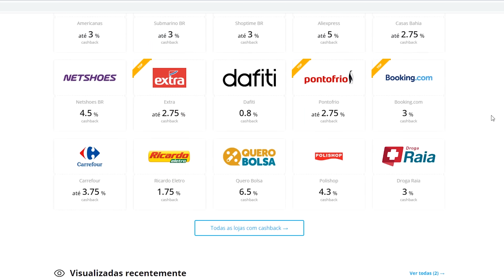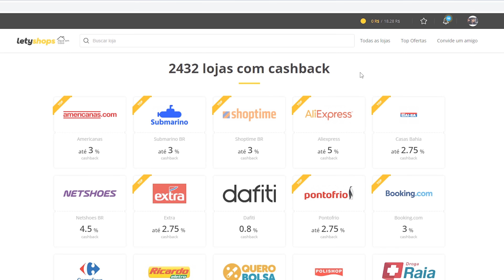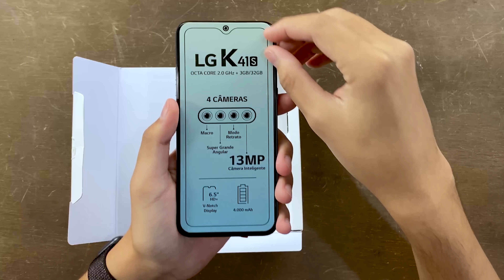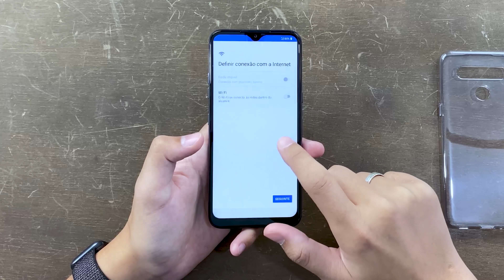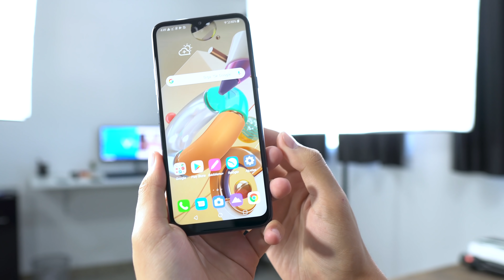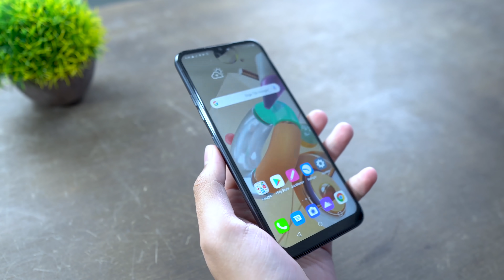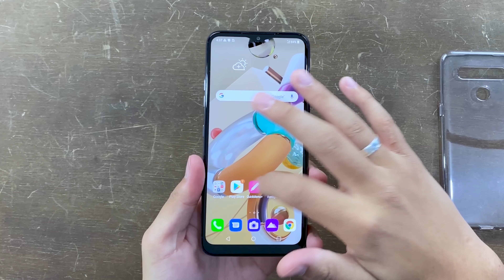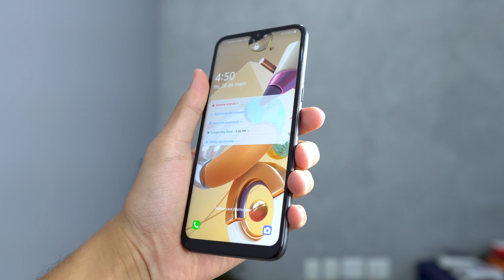Olha ele! LG K41s PRIMEIRO UNBOXING do NOVO BARATINHO QUE TA LINDO!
Cadastre-se e comece a ganhar cashback com a LetyShops

Compre com segurança, garantia e no MELHOR preço!